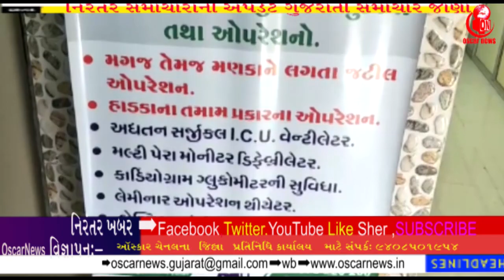વેરાવળ ખાતે સૌ પ્રથમ વખત જ ખાનગી હોસ્પિટલ મા ન્યુરો સર્જન તબીબની સેવા હવેથી મળી શકશે|Oni News